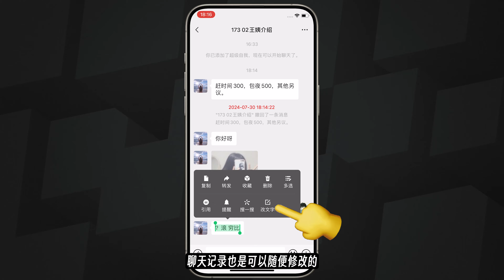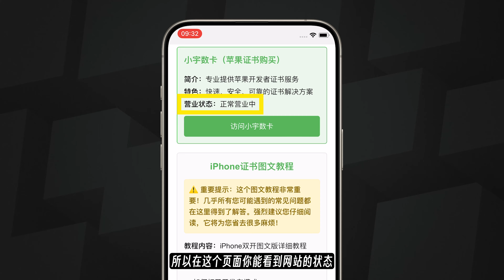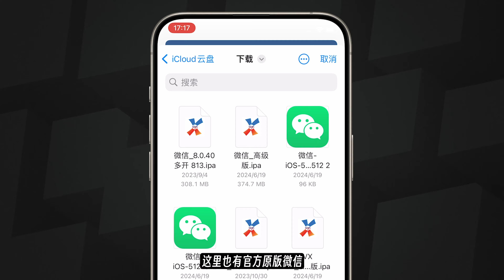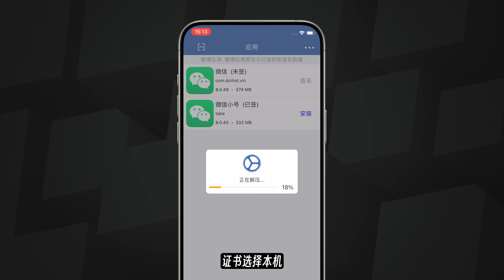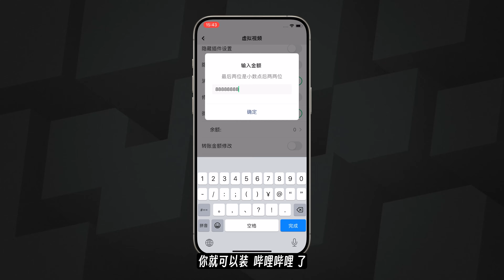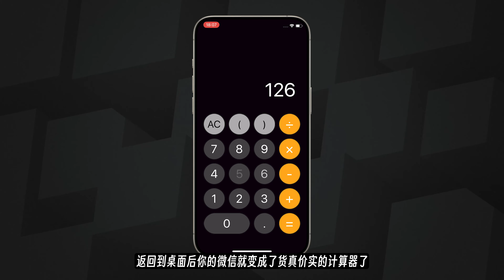【进阶版】超详细iPhone应用多开指南！建议收藏！！！